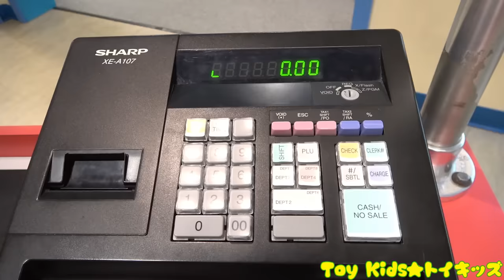レオくんがアンパンマンのパン屋さんごっこであそぶよ！コキンちゃんがお買い物に来たよ！ トイキッズ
レオくんがアンパンマンのパン屋さんごっこをするよ♫